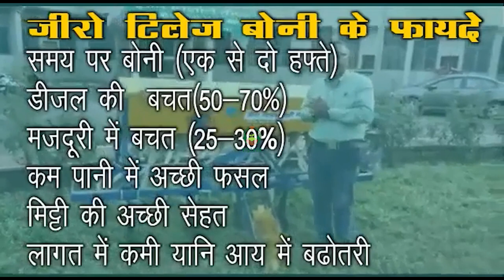जीरो टिलेज बोनी की विशेषता